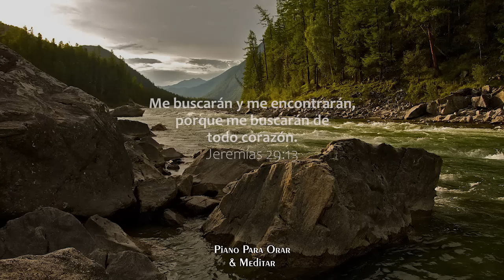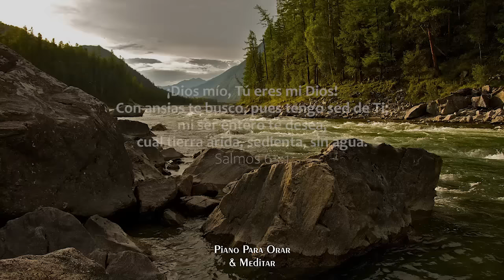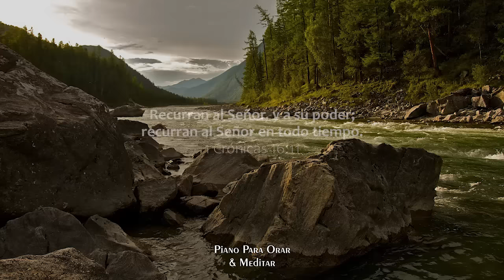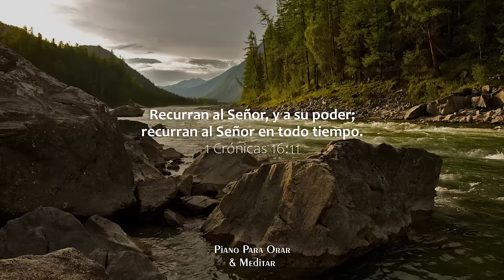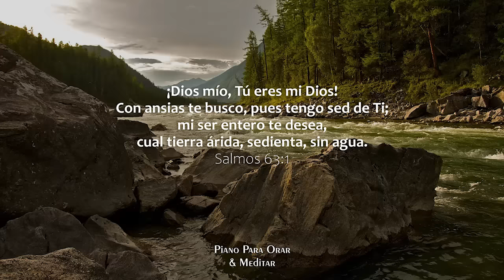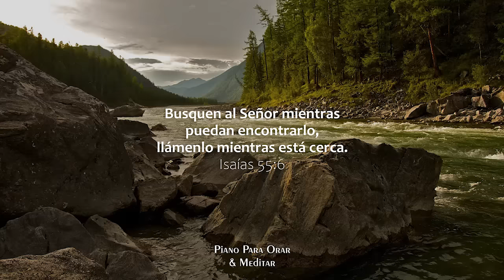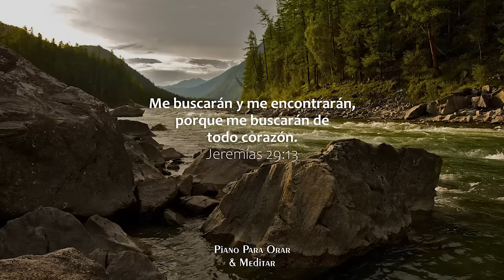Instrumental Para Orar / SIN ANUNCIOS INTERMEDIOS / Música Instrumental Cristiana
▶ Esta música ha sido creada para apoyarnos en nuestros momentos de oración y meditación en DIOS.

▶ SIN ANUNCIOS INTERMEDIOS... Nuestro contenido muestra ANUNCIOS solamente al inicio y final del video. El espacio INTERMEDIO no tiene anuncios para que podamos concentrarnos en la lectura, meditación y oración.

Apóyanos COMPARTIENDO esta música para seguir creando más contenido de valor para ti 🙌